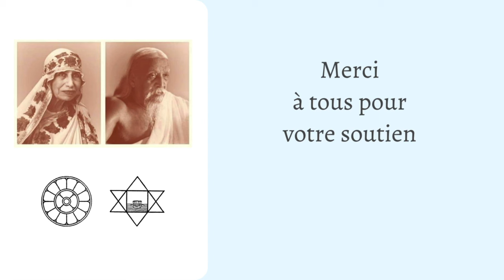L’Agenda de Mère Volume 1 | Épisode 54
Le premier volume de l’Agenda de Mère est en majeure partie constitué de ce que l’on pourrait appeler la préparation psychologique de Satprem qui après avoir frappé à toutes les portes du vieux monde arrive à Pondichéry en 1954. Il restera 19 ans auprès de Mère.
Satprem, celui qui aime vraiment comme Mère l’a appelé, est un disciple rebelle. Ce français cartésien a passé un an et demi en camp de concentration comme membre de la Résistance. Rescapé mais dévasté, il s’est jeté à corps perdu dans maintes aventures du bout du monde, sans trouver de réponse, de vrai sens. Amoureux de sa liberté il est toujours prêt à s’en aller, pour revenir encore et encore, ramené auprès de Mère par un amour encore plus grand et parce que là se déroule la vraie Aventure. Être auprès de Mère c’était comme on découvre la forêt, ou plutôt comme on se bat avec elle, la machette à la main, et puis ça fond, on aime, tant c’est beau…
Peu à peu, elle le conquiert, et peu à peu, il comprend le drame poignant de cet être solitaire et indomptable, luttant pour desceller l’avenir évolutif de l’homme, pour ouvrir la porte à une nouvelle espèce après l’homme. Et comment ouvre-t-on la porte à une nouvelle espèce ?